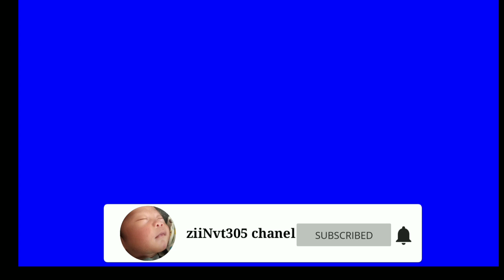NeedForSpeedNoLimit NFS:No Limit | Bugatti Divo [Special Even Devil's Night_Day 3 | New Arrival]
Ok kawan tak banyak kata yang saya ungkapkan atau tulis heee.
Langsung aja ke acaranya.

Special even devil's night bugatii divo. 1/6. Yang baru saya tuntaskan 1/4. 5/6 nya di part 2 ya.